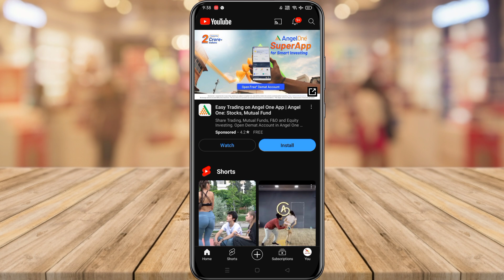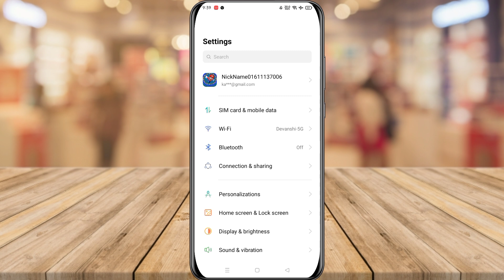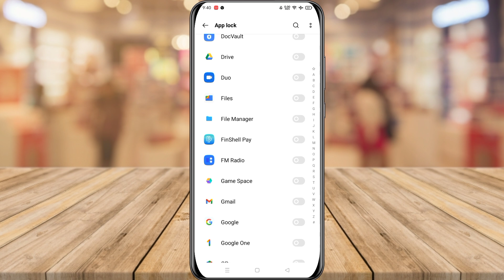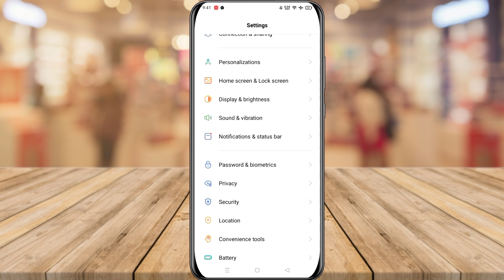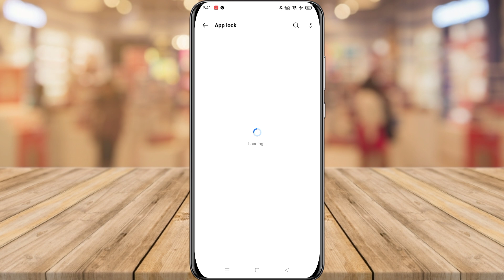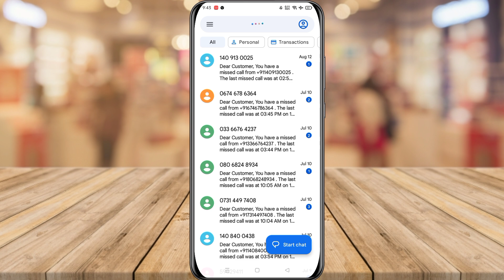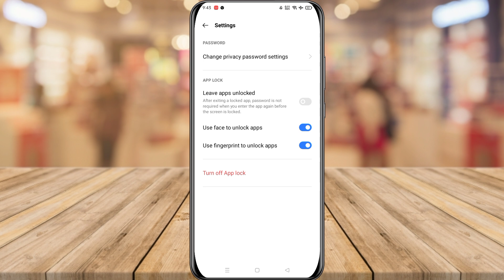app me lock kaise lagaye | app par lock kaise lagaye | phone app pr lock kaise lgaye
In this video I have explained these settings and tricks like app me lock kaise lagaye | app par lock kaise lagaye | phone app pr lock kaise lgaye

Lock Apps in Mobile
App lock
set password in App
mobile app lock
facebook me lock lagaye
whatsapp me lock lagaye
instagram me lock lagaye
gallery me lock lagaye
How to lock mobile apps
set lock in phone apps
app lock
aap lock kese use kre
gallery lock
whatsapp par lock kaise lagaye
How to lock mobile apps without any app